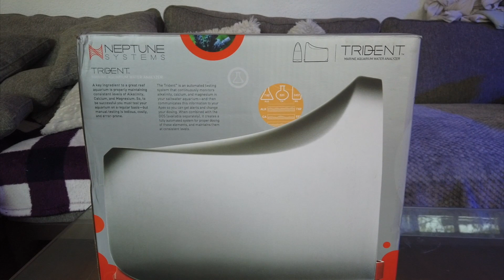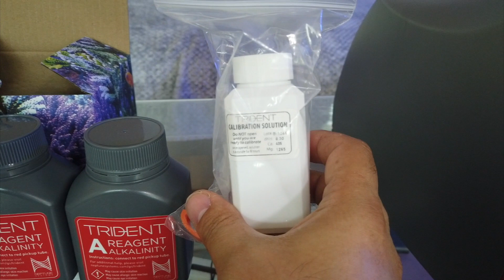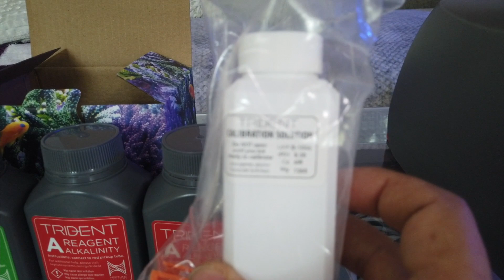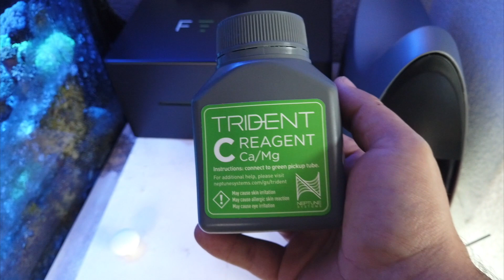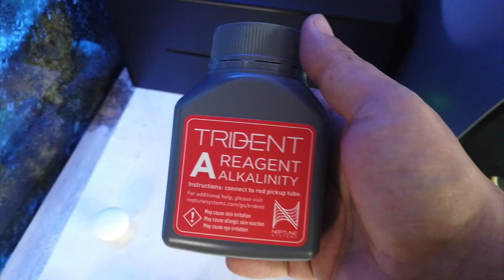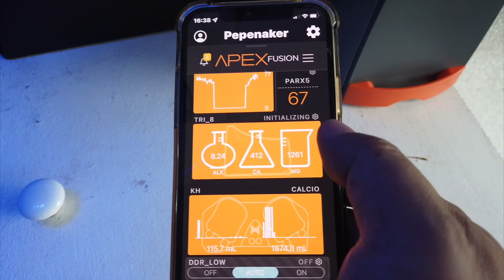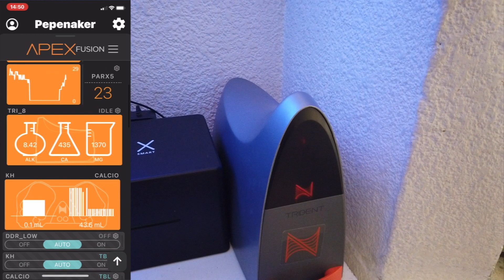LLEGO EL AMO Y SEÑOR